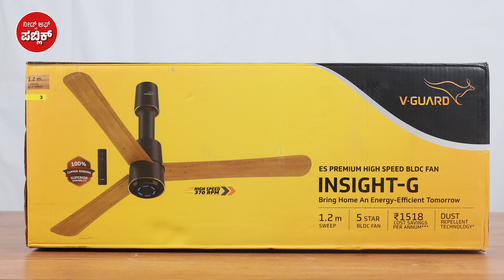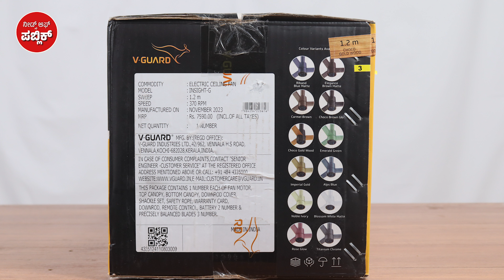ತಂಪು ಗಾಳಿ ಬೀಸುವ ವಿಗಾರ್ಡ್ ಸ್ಮಾರ್ಟ್ ಫ್ಯಾನ್ ⚡ V-Guard Insight G Fan Unboxing in ಕನ್ನಡ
V-Guard Insight G BLDC Fan- A  Breeze of Innovation

Experience the future of cooling with the V-Guard Insight G BLDC Fan! 🌬 Stay cool and ahead of the curve with our in-depth analysis of how this innovative fan is revolutionising home comfort. In this video, we explore its sleek design, energy efficiency, and the various features it offers. So, don't miss out on the opportunity to elevate your cooling experience. Hit play now and discover the power of the V-Guard Insight G BLDC Fan!